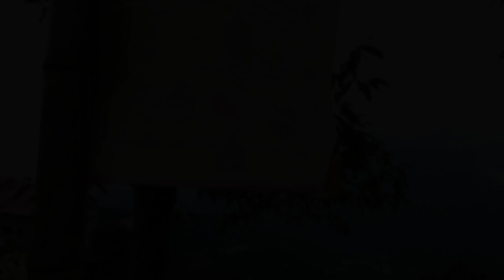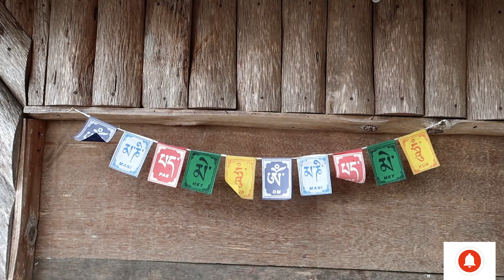RAINY LONG DRIVE IN SIKKIM | GANGTOK | BEN'S TRAVEL VLOG